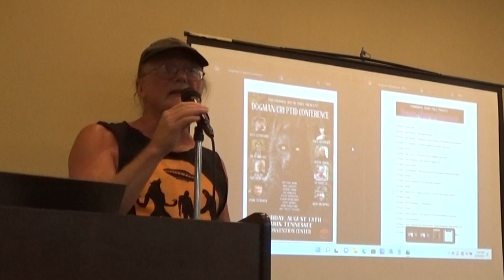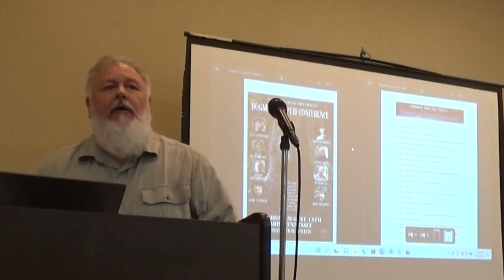Martin Groves: Land Between The Lakes Dogman Encounter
Martin Groves gives a presentation on the Land Between The Lakes Dogman Encounter at the 1st Dogman Cryptid Conference. From ​⁠@TheVortex1 archives, recorded in 2022 in Paris, Tennessee by Daniel Alan Jones.